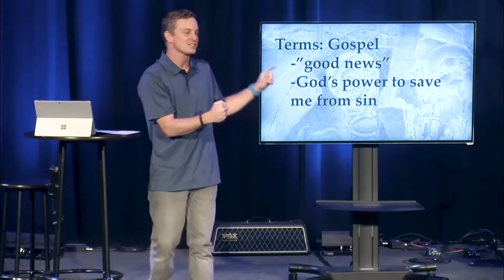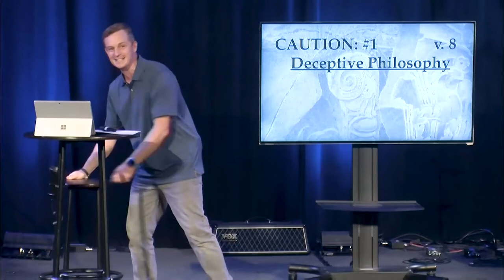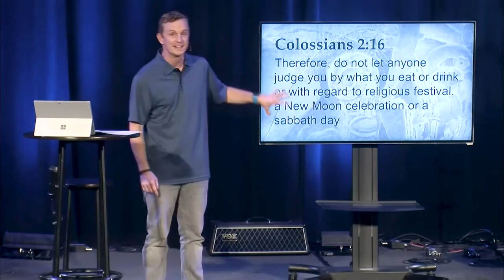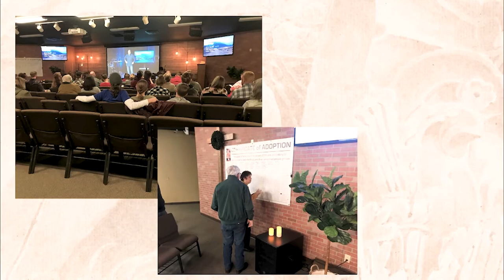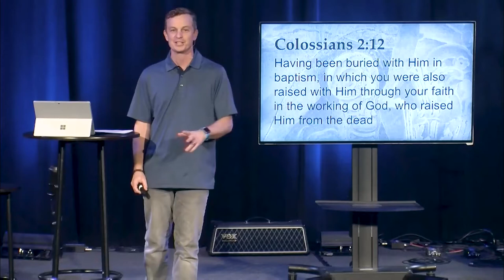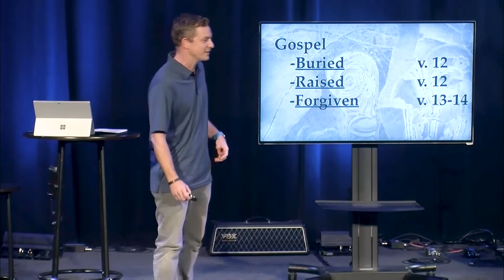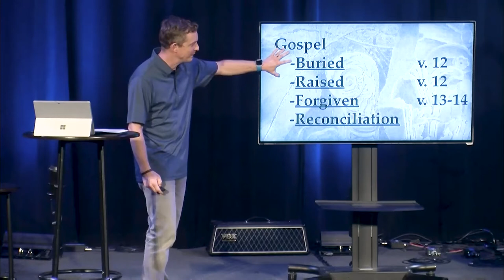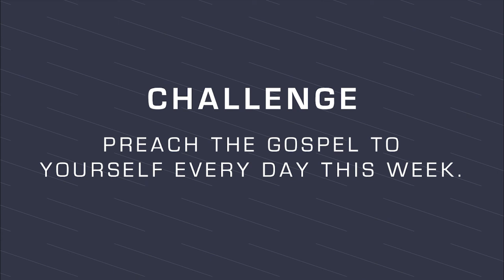The Foundation | Colossians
Join us with Pastor Will as we continue in our study of Colossians